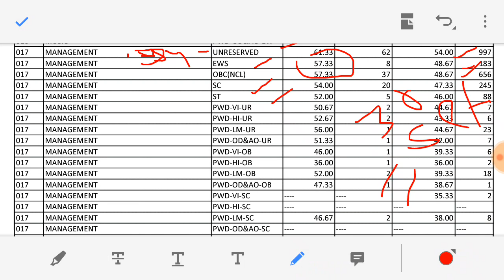Ntanet 2020- expected cutoff for Management paper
in this video discuss ntanet 2020 expected cutoff for management paper code 17